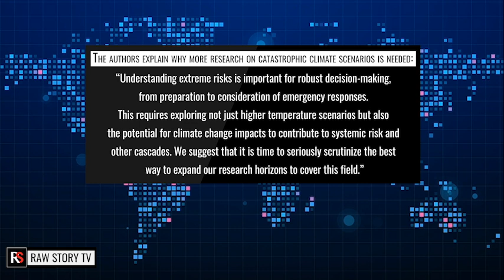Catastrophic climate change outcomes like human extinction 'not being taken seriously'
In 2022, the rising effects of climate change are really being felt now globally- from massive heat waves in Europe to Australia's historic Bushfire season and the recent extreme flood events in the U.S. A group of top climate scientists have come forward to argue that more indepth research is urgently needed into worst-case scenarios, which they call a "climate endgame." Let’s listen to Dr. Luke Kemp, one of the paper’s authors, discusses what he and his colleagues are warning in the new analysis.

‘Climate Endgame: Exploring catastrophic climate change scenarios’ was published in the Proceedings of the National Academy of Sciences, and is authored by eleven researchers from around the world. They put forward a research agenda into the consequences of global warming, specifically the worst-case scenarios they claim have been understudied.

They define such warming as a temperature increase of 3°C or above pre-industrial levels, which is well within the current scope of possibility by the end of the century. Most current climate models are based on an increase of up to 2°C. Under the 2015 Paris Agreement, countries agreed to cut greenhouse gas emissions to hold the global average temperature to well below 2°C with a goal to limit the temperature increase to only 1.5°C.

The authors explain why additional research on more catastrophic climate scenarios is needed, arguing that, “Understanding extreme risks is important for robust decision-making, from preparation to consideration of emergency responses. This requires exploring not just higher temperature scenarios but also the potential for climate change impacts to contribute to systemic risk and other cascades. We suggest that it is time to seriously scrutinize the best way to expand our research horizons to cover this field.”

The paper provides a range of plausible ways in which climate change could tip society into more precarious outcomes than what has previously been presented to the public, and proposes a rigorous academic research agenda for conducting an “integrated catastrophe assessment.” Citizens around the globe are already collectively feeling the effects of climate change and may not want to hear scientists are now predicting an even more catastrophic scenario.